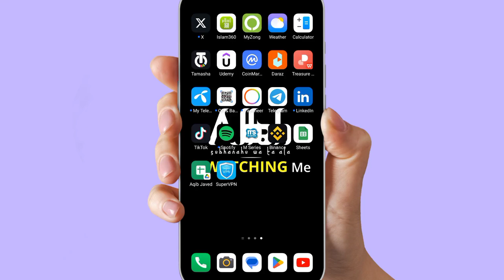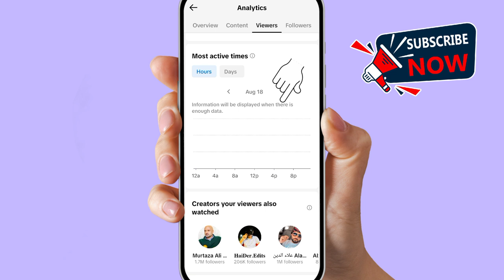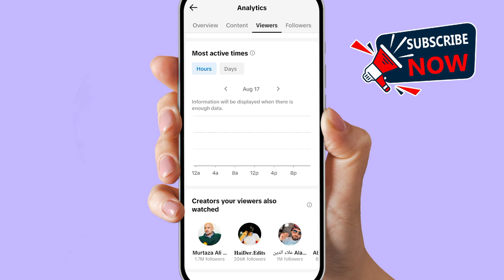How to know when your followers are active on tiktok today l Tiktok today analytics not showing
How to know when your followers are active on tiktok today l TikTok current date analytics
To know when your followers are active on TikTok today, you can use TikTok's built-in analytics feature, available for Pro accounts (Creator or Business accounts). First, switch your account to a Pro account if you haven't already. To do this, go to your profile, tap the three lines in the top right corner, select "Settings and privacy," and then choose "Account" followed by "Switch to Pro Account."

Once your account is a Pro account, go to your profile, tap on the three lines again, and select "Creator tools" or "Business tools," depending on your account type. Then, tap on "Analytics." Within the analytics dashboard, go to the "Followers" tab. Here, you can see detailed information about your followers, including when they are most active during the day. This data will show you peak times when your followers are online, allowing you to plan your content posting for maximum engagement.

Please note that TikTok's analytics may not provide real-time data but rather an overview of activity patterns based on recent data.